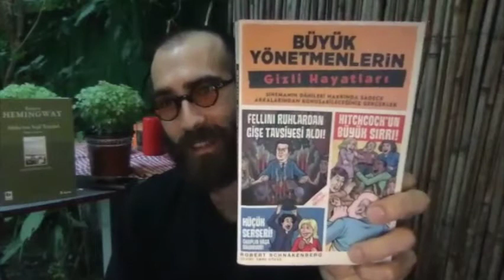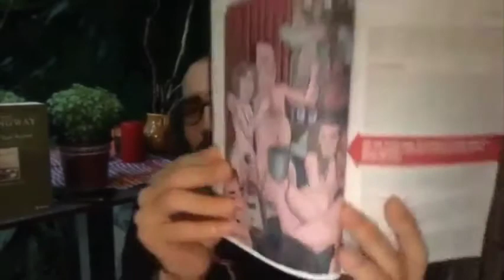ZIRVANA MUHABBET #3 - Sinema Peşrevi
Zırvana Muhabbet'in üçüncü temaşkesi. Asıl sinema bölümü öncesi yine denemedir.

Bölümde bahsi geçen:

Filmler
127 Hours (2010, Danny Boyle)
Easy Rider (1969, Dennis Hopper)
The Straight Story (1999, David Lynch)
Blue Velvet (1986, David Lynch)
Mulholland Drive (2001, David Lynch)
Wild at Heart (1990, David Lynch)
Inland Empire (2006, David Lynch)
Wristcutters, A Love Story (2006, Goran Dukić)
Paris, Texas (1984, Wim Wenders)
Walkabout (1971, Nicholas Roeg)
Hokkabaz (2006, Cem Yılmaz, Ali Taner Baltacı)
Gölge Oyunu (1993, Yavuz Turgul)
Her Şey Çok Güzel Olacak (1998, Ömer Vargı)
Sátántangó (1994, Béla Tarr)
The Lord of the Rings: The Fellowship of the Ring (2001, Peter Jackson)
Barry Lyndon (1975, Stanley Kubrick)

Kitaplar
Afrika'nın Yeşil Tepeleri (Ernest Hemingway)
Büyük Yönetmenlerin Gizli Hayatları (Robert Schnakenberg)

Sonda Çalan Müzik
Chip Taylor & The New Ukrainians - Fuck All The Perfect People

Müzik
Ayaz Boyoz